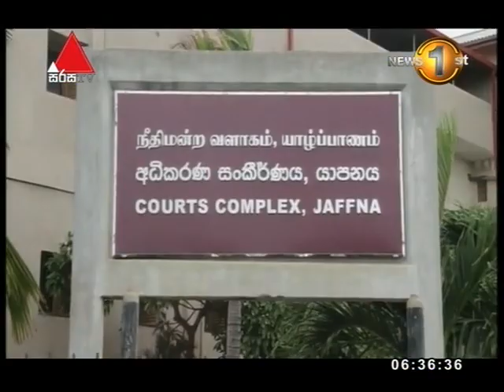News1st Prime Time News Sunrise Sirasa TV 25th July 2017